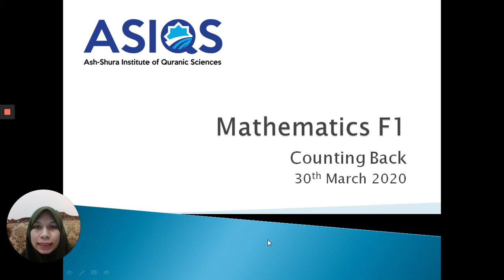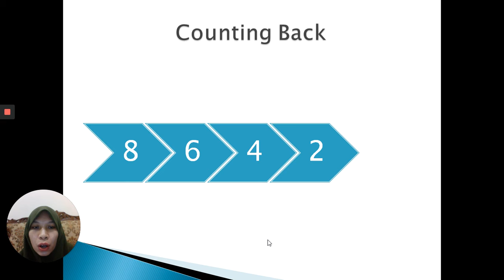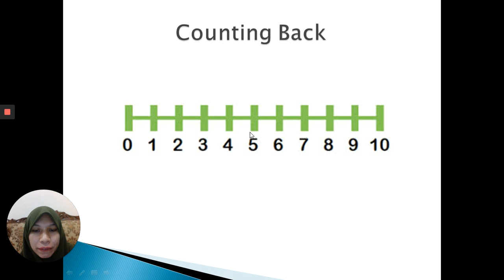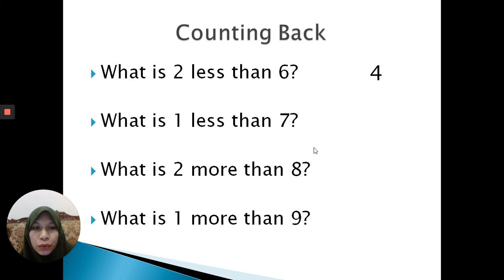Math F1 30032020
Counting back